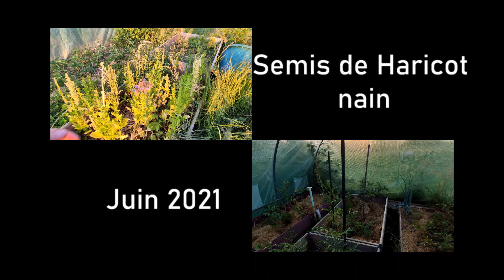Semis d'haricot nain au Potager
Les haricots, en plus de fixer l'azote atmosphérique, sont très productif. En étalant ces semis, il est possible d'avoir des récolte de juillet à octobre- novembre.